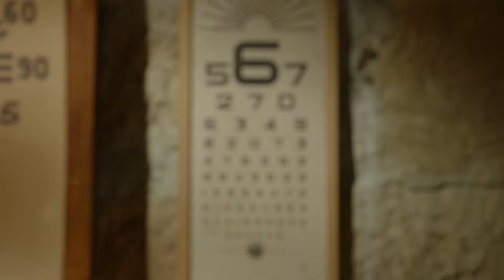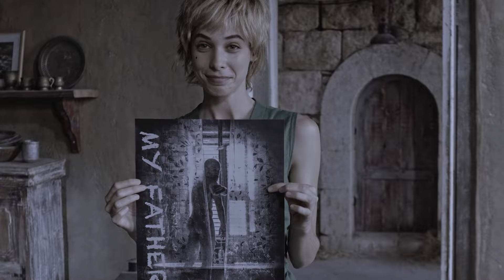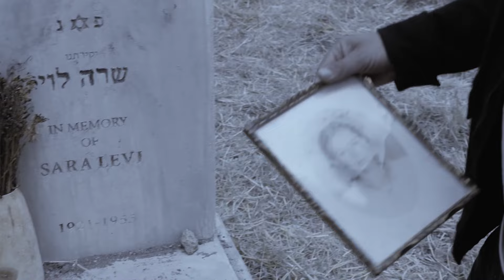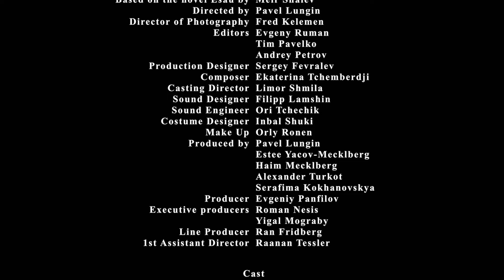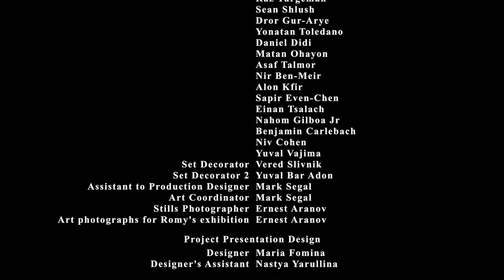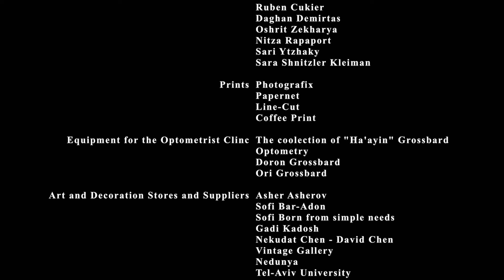ESAU 🎬 Exclusive Full Drama Movie Premiere 🎬 English HD 2024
🌍 Title: Esau
🌍 Summary: A 40-year-old writer returns to his family house where he was raised and that he escaped after half a lifetime - to face his brother who stayed instead, inherited their family bakery and married the woman who they both loved.

YOP: 2019
Cast: Lior Ashkenazi, Mark Ivanir, Yuliya Peresild.
Director: Pavel Lungin.
Writer: Pavel Lungin, Evgeny Ruman, Meir Shalev.

🔴 Certificate: TV-MA

Tags: drama movies english best movies 2024 English